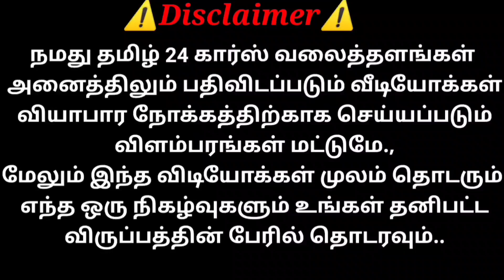KWID 2016 மாடல் விற்பனைக்கு ரெவியூ | தமிழ் 24/7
Sold Out

ஆதித்யா கார்ஸ்
G. H Hospital opposite
திருச்சி